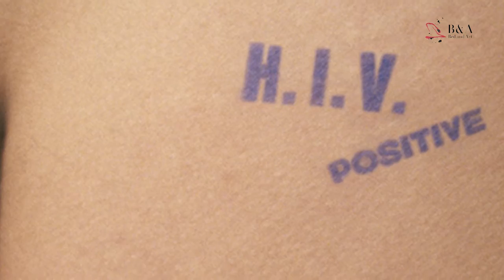INTERVIEW | Fuori fuoco. Incontro con Oliviero Toscani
INTERVIEW | Fuori fuoco. Incontro con Oliviero Toscani, di Marco Petricca. Venezia, 19 giugno 2016. Produced by Bed and Art Edizioni.

In partnership con AFB segnaliamo una collezione di digital artworks disponibili in download via ETSY (per maggiori informazioni
ai seguenti link: